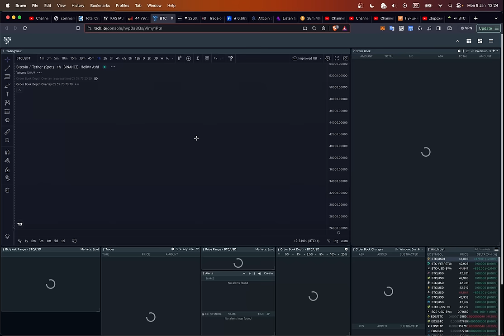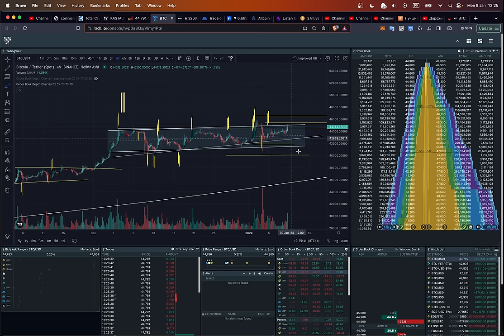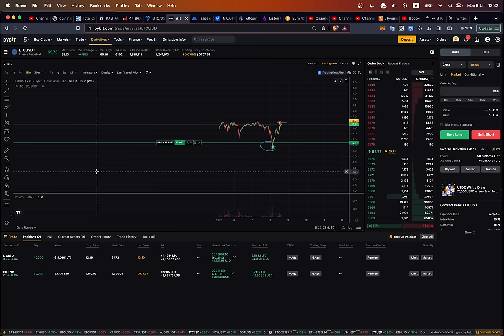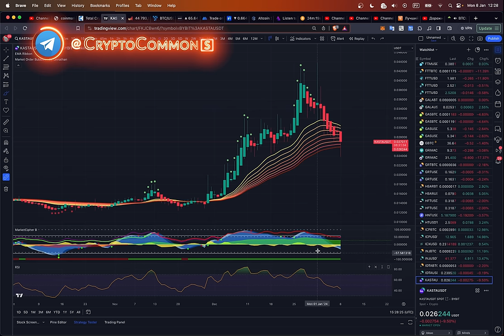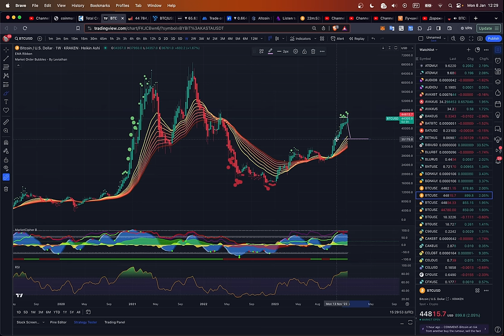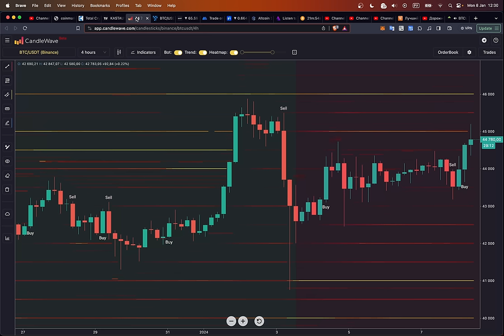СРОЧНО!! ПРОДАВЕЦ СЛАБЕЕТ! ВСЕ ОТКУПИЛИ ПРОЛИВ?? BTC, ETH, LTC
00:00:00 Быстрый обзор по TRDR
00:01:28 ETH и LTC
00:02:48 Ссылка на WebmyCash
00:03:11 KASTA
00:04:21 Обзор BTC
00:05:15 Сrypto розыгрыш

BTC: 1JcJgpSHbrRwgnvLeteXNfNXxLgpDuxyMP
ETH: 0xC8b0CF755bec8155D371676D77A579D7E15fd7eD
DASH: XuhZGGGezSEqnDq5ETBkiMc4ARfS6UxQAi
LTC: LfGpGJjkcrgZV12VNnQdEx79uHgeHSS8oG